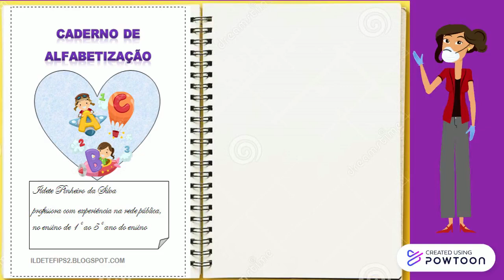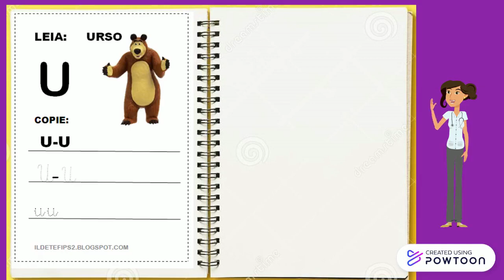APOSTILA PARA ALFABETIZAÇÃO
APOSTILA COMPLETA NO BLOG SABERES E FAZERES EM NOSSAS MÃOS